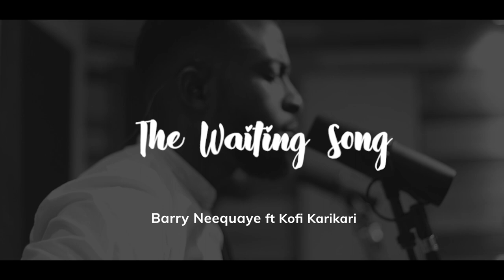Barry Neequaye - The Waiting Song ft Kofi Karikari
'The Waiting Song' featuring Kofi Karikari is off the Catch His Attention Album, Barry's third Gospel album which is scheduled to be released soon.

Credits:
Written & Composed By: Barry Neequaye
Arranged By: Kofi Karikari
Produced By: Enid Osei-Boakye
Mixing & Mastering: Qube (Samuel Quarshie)

Drums: Irvine Narh (Kingdom Vessels)
Bass: Godwin Adordie (Kingdom Vessels)
Keys: Chuishito Sowa Laryea (Kingdom Vessels)

Vocals:
Barry Neequaye
Kofi Karikari
Maame Fosua Akornor
Gladys Rita Ainoo
Esi Amisah-Arthur
Nicole Yaaba Yankey
Herbertha Morrison
Ewurabena Neequaye

Videography: One Daska Productions
Director - David Attricki

Song Lyrics:
Aahhh,
Elohim, Adonnai I wait on You
Lion and The Lamb, I wait on You
My pillar and my rock I wait os:
n You
We wait on You (4x)

Bridge:
We soar on Your wings,
We rise by Your power,
Our strength is renewed in You